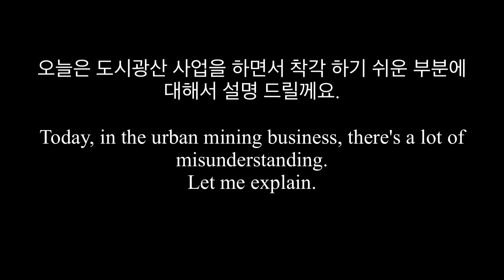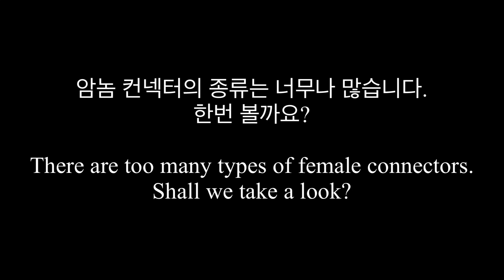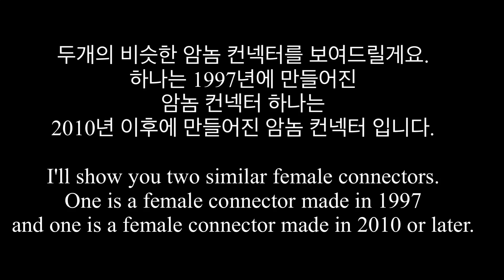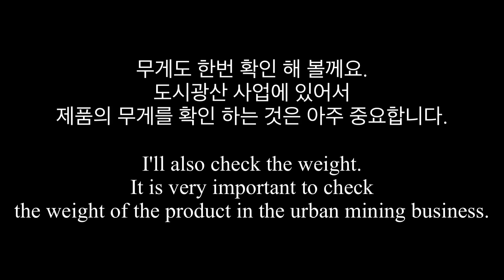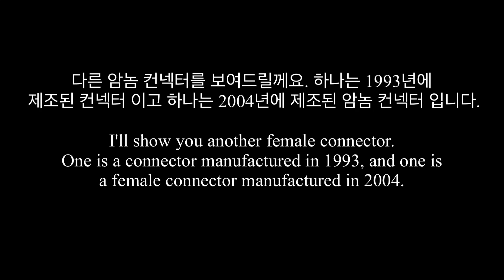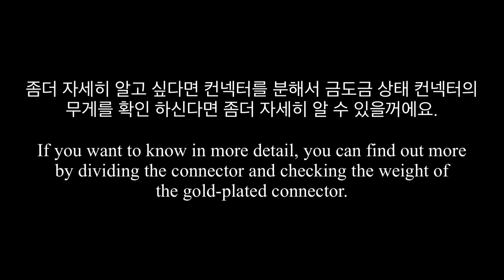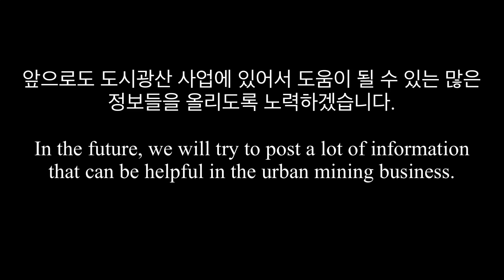기판에 gold가 어느정도 있는지 쉽게 아는 방법1탄(How to easily know how much gold you have, part 1)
gold가 어느정도 있는지 쉽게 아는 방법1탄(How to easily know how much gold you have, part 1)
기판의 모양, 생김새가 같다고 금의 함량이 같다고 생각 하시면 절대로 안됩니다. 똑같이 생긴 기판이라도 제조일자,제조사브랜드등이 다르면 크게 차이가 날 수도 있습니다.
이런 부분을 잘 모르시면 큰 손해를 볼 수도 있고 반대로 잘 아신다면 큰 수익도 얻으 실 수 있습니다.
(If you think that the shape and appearance of the substrate is the same and the content of gold is the same, you should not. Even if the same-looking substrate is different, the manufacturing date and manufacturer's brand may differ greatly.)
도시광산 사업의 다양한 사업파트와 18년 이상 경험해온 정보들을 공유 합니다.(We share information that has experienced over 18 years with various business parts of the urban mining business.)